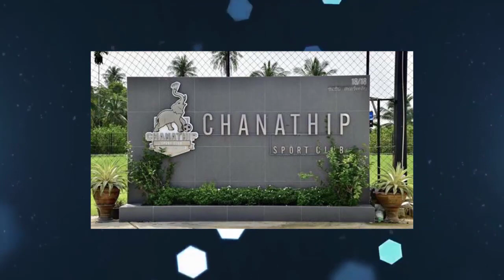เปิดขุมทรัพย์ 'เจ ชนาธิป' คนธรรมดาทำงาน 830 ปีถึงได้เท่าค่าตัว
รวยเละ! คนธรรมดาทำงาน 830 ปีถึงได้เท่าค่าตัว
เปิดขุมทรัพย์ 'เจ ชนาธิป' ได้ค่าวิ่งเหนื่อยมหาศาล จริงไหมซุ่มคบนางเอกช่อง 7 ก่อนยอมเผยสถานะคู่  หลังถูกมองพ่อแม่ไม่ปลื้มจนต้องเลิก 'เมย์'